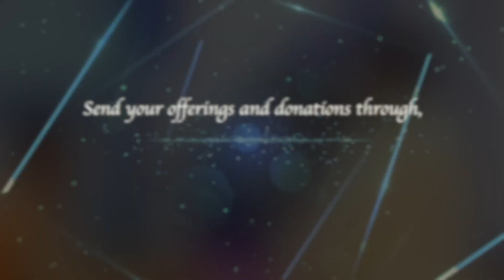70 ಸಾವಿರದ ಇಂಜೆಕ್ಷನ್ ತಪ್ಪಿಸಿದ ದೇವರ ವಾಕ್ಯ | Kannada Sakshi | Grace Ministry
Brother shares a powerful testimony of prophecy that he received from Bro Andrew 17 years ago where their family had just Rs.5 in their house and how God changed the dimension of the family after being following the sermons of Grace Ministry. Watch the powerful Kannada Testimony shared at Prayer Centre at Budigere in Bangalore.

ನಿಮ್ಮ ಧನ-ಸಹಾಯ ಹಾಗು ಕಾಣಿಕೆಗಳನ್ನು ಗೂಗಲ್ ಪೆ | GooglePay ಮೂಲಕ ಕಳುಹಿಸಿ: 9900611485